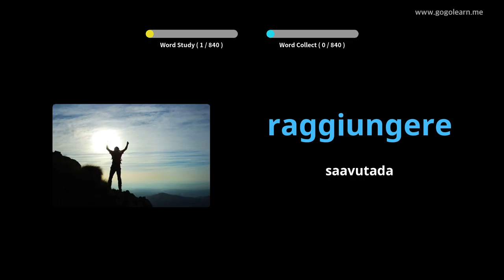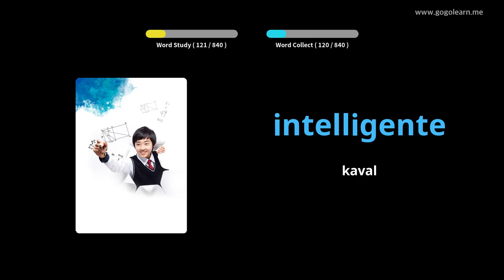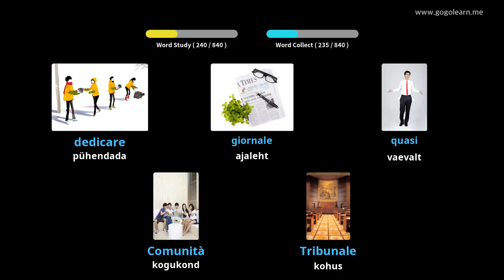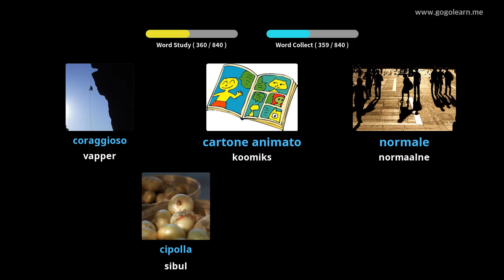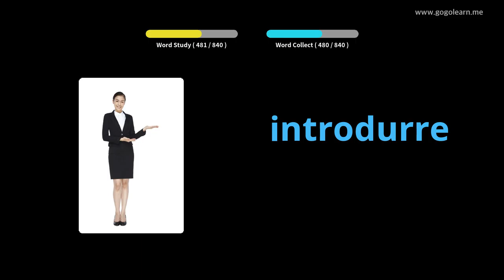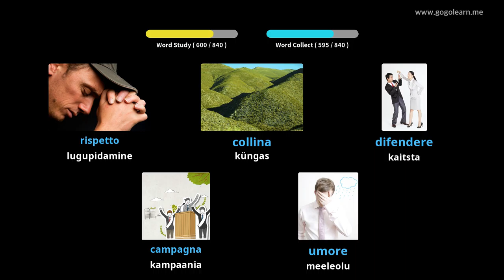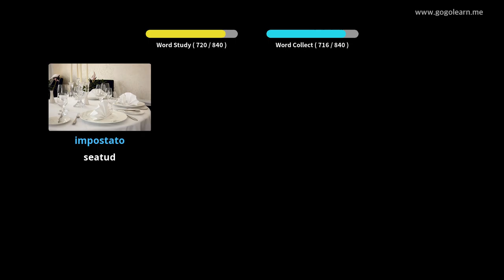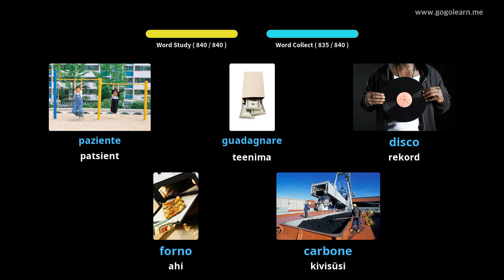Itaalia sõnavara kuulamine magades | Golearn